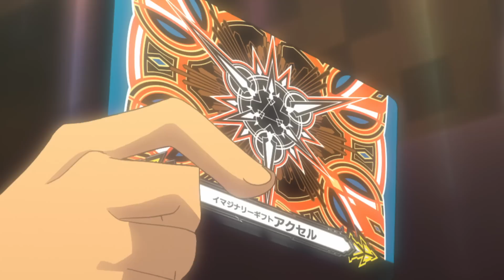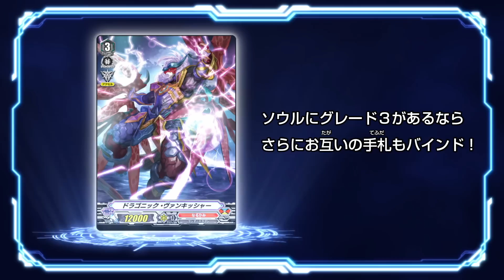การ์ดไฟท์!! แวนการ์ด ชินเอมอน อาร์ค พากย์ไทย ตอนที่ 13 [Cardfight!! Vanguard Shinemon Arc EP.13]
นี่คือเรื่องราวในอดีตของ "นิตตะ ชินเอม่อน" ผู้จัดการร้าน "Card Capital"
ซึ่งจะเป็น 10 ปี ก่อนการพบกันของ "เซนโด ไอจิ" และ "ไค โทชิกิ"
ร้าน "Card Capital" ในอดีตนั้นถูกก่อตั้งโดยคุณพ่อ คุณแม่ของ "โทคุระ มิซากิ"
แต่กำลังจะถูกเลิกกิจการ และกำลังจะถูก "ฮิบิโนะ เอสก้า" เจ้าของกิจการร้านการ์ดรายใหญ่ระดับโลกเข้ายึด
เพื่อปกป้องร้าน "Card Capital" ให้ได้ "นิตตะ ชินเอม่อน" จึงต้องลุกขึ้นต่อสู้
เค้าจะทำสำเร็จหรือไม่นะโปรดติดตามกันได้ที่ Cardfight!! Vanguard Shinemon Arc

📣 รับชม แอนิเมชัน Cardfight‼️ Vanguard
ภาคใหม่ล่าสุด Shinemon Arc ได้ตามช่องทางต่างๆ ดังนี้ ⬇️

✅ Youtube ช่อง Kidzncardz channel เริ่ม 3 ธ.ค. 65
ตอนใหม่ ทุกวันเสาร์-อาทิตย์ 18.00 น.

✅ TrueID เริ่ม 3 ธ.ค. 65

✅ Cartoon Club Channel เริ่มออกอากาศ 18 ธ.ค.65
ทุกวันเสาร์-อาทิตย์ เวลา 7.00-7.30 น.

✅ Flixer เริ่ม 3 ธ.ค. 65

ติดตามข่าวสารของการ์ดแวนการ์ด ในไทย ได้ที่ :-
✅ รับชมการ์ตูน “การ์ดไฟท์แวนการ์ด” YouTube ➡️